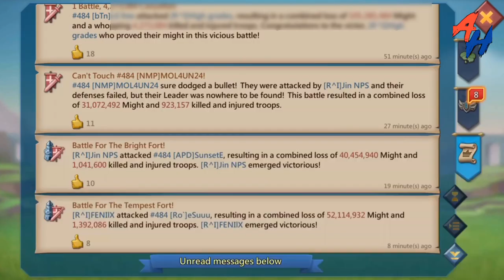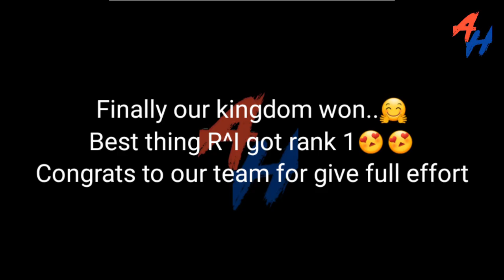Lords Mobile - 4 Way Kingdom Vs Kingdom | KvK | Amir Hasan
This time showing how our KvK was...Including some rallies on guild mates and fort rallies.
In the end our guild got rank 1 !!!